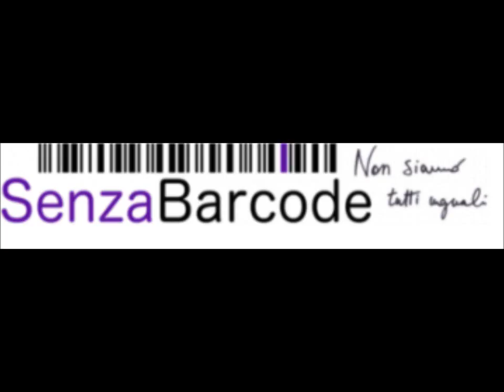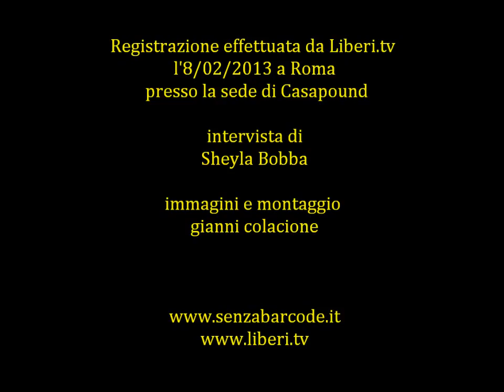Intervista a Pino Falvelli - Candidato al Senato per Centro Democratico Diritti e Libertà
Intervista di Sheyla Bobba  a Pino Falvelli candidato al Senato per Centro Democratico Diritti e Libertà .

Registrazione effettuata da liberi.tv a margine della Conferenza "Padri separati- diritto alla proprieta' della casa" tenutasi l'8/03/2013 a Roma presso la sede di Casapound.